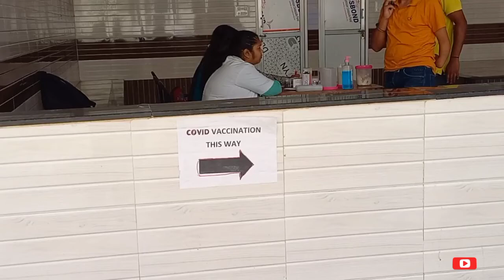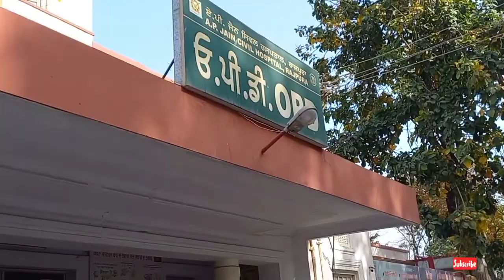complete veccination 2nd dose ll Mkhan भैया की होगी ll covidshield ll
hit liks.

lost

kachabdam kabooterki video#punjabi song
123to cannel hindi

haldi Ceremony
dmw patiala Apprentice 2022
dharma yadha gaurd
kd vlog
vlogs video
miss pooja
my first video my first vlog video 2022

Flying Beast IIT rank
Is Flying Beast a pilot
Vlogging
Vlogger meaning
Travel vlog